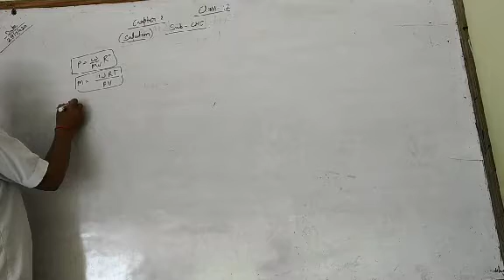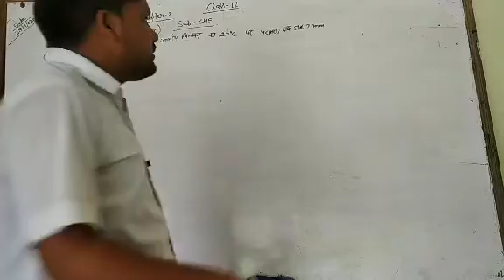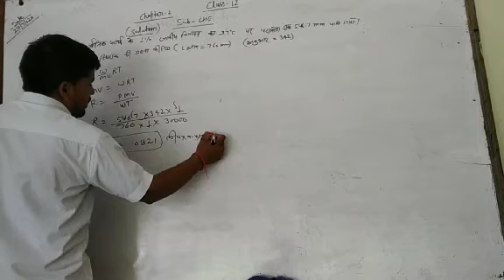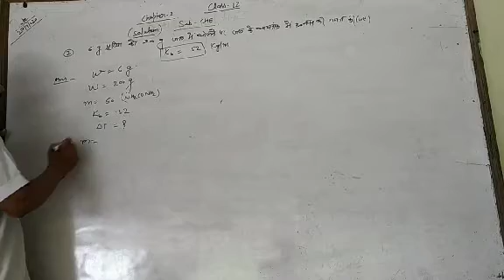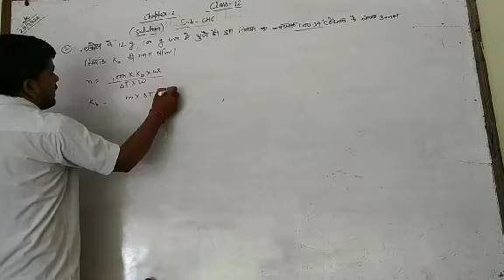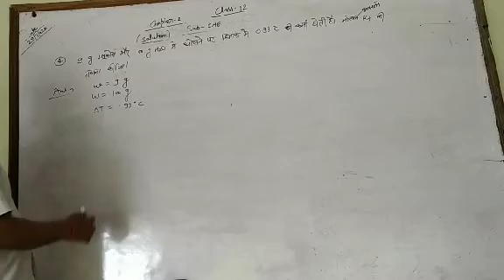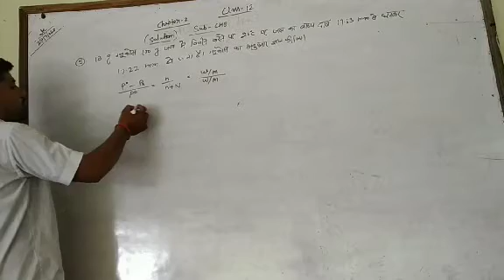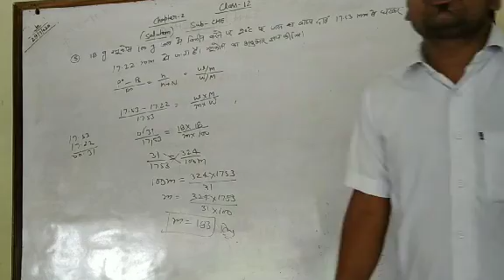Solutions numericals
Class 12 by Pankaj sir